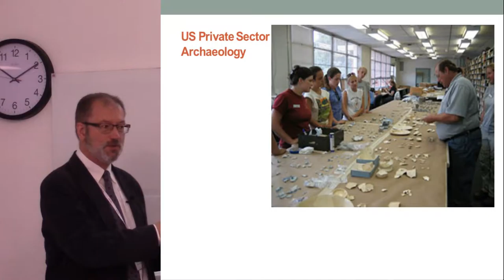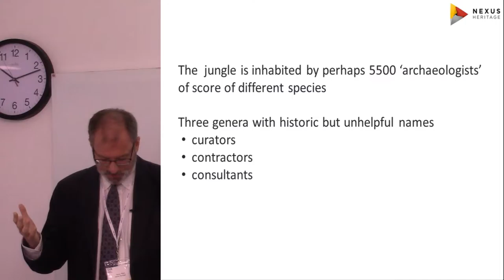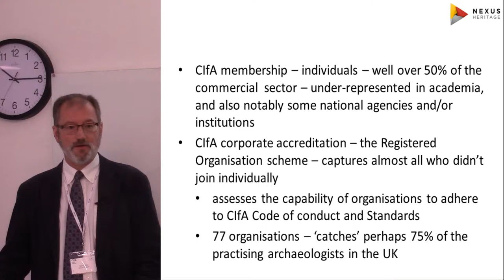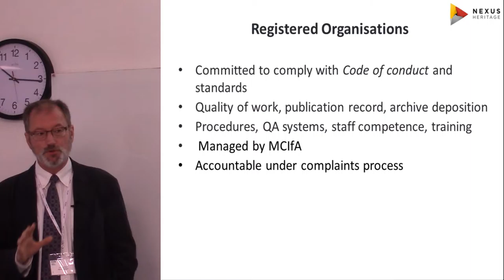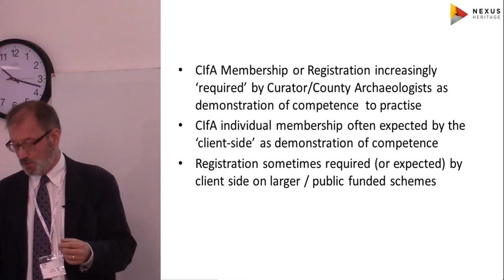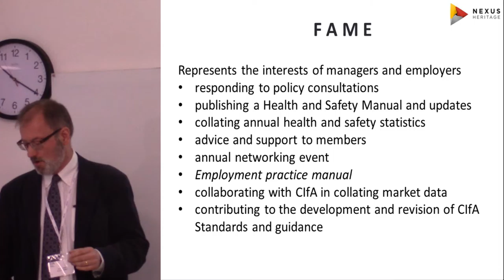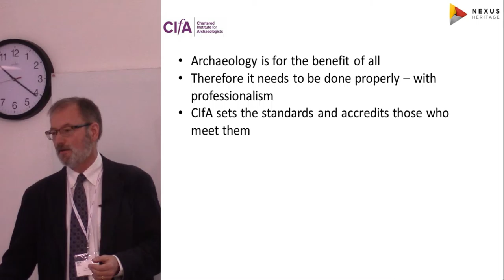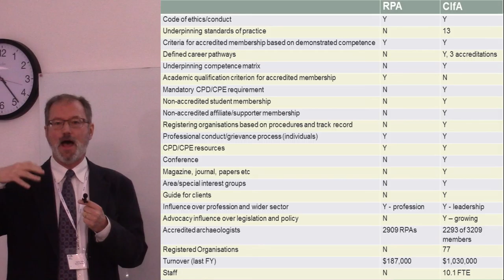Doing archaeology in the UK – consultants and contractors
As a part of this transatlantic session exploring the roles of  rchaeologists and professional associations, Dr Wait will discuss
the closely inter-woven roles that used to be called ‘consultants’ and ‘contractors’ but might more usefully be simply called ‘archaeologists’ as the distinctions have become blurred through time. Consideration will also be given to the roles and functions
of the Chartered Institute for Archaeologists in the day-to-day conduct of archaeological research and fieldwork by CIfA members
in the UK and elsewhere around the world.

Gerry Wait, Director Nexus Heritage and CIfA Board of Directors